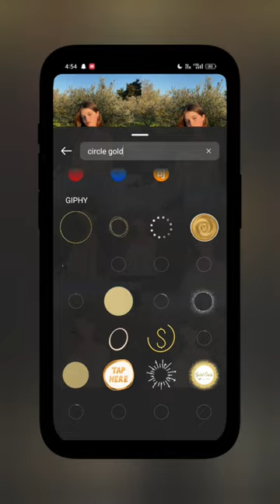Inspiration For Creative Story - 🌸 Instagram Story Idea 🩵 Insta Story Tutorial Video 🌸